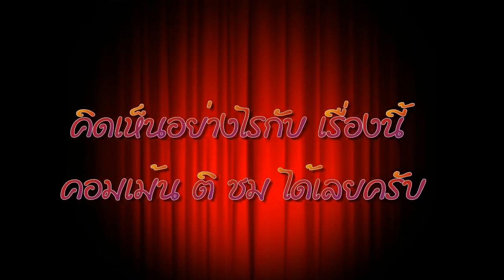ยอดวิวทะลุล้าน! คลิปแนะนำตัว มารีญา ขึ้นแท่นนางงามกวาดยอดวิวสูงสุด